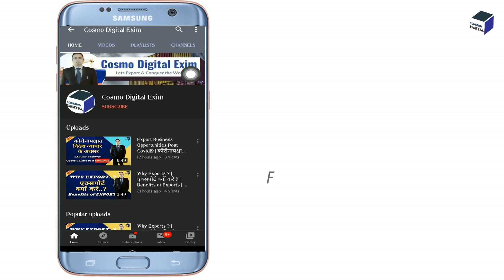विदेश व्यापार के लिए बेहतर बँक कौनसी है ?? | Best Bank For Exim Business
In this video Mr Saurebh Darshhane spoken on selecting a great banking partner for Exim. Viewers will get to know about which bank is suitable for their International Business. Banking is an important aspect in Global Business. One should select good banking partner that suits to your business environment & helps in growing businesses worldwide.

Relevant Searches :
private limited company rules in hindi,
private limited company benefits,
private limited ka matlab kya hota hai,
private limited kya hai,
import export business in india,
import export course,
import export procedure,
import export business documentary,
cosmo digital exim,
export experts,
career guru,
iiiem,
how to start import export business,
how to start import export business in hindi,
how to start a business in hindi,